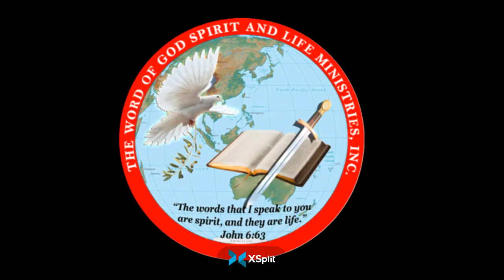June 20, 2022 | 4:10am-5:00am | Ptr. Alfred Berandal Caslam